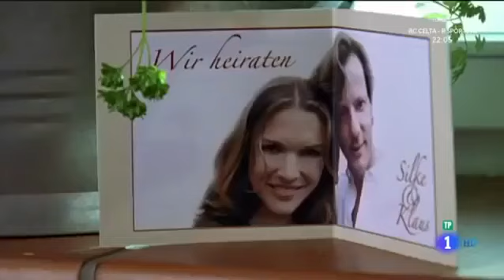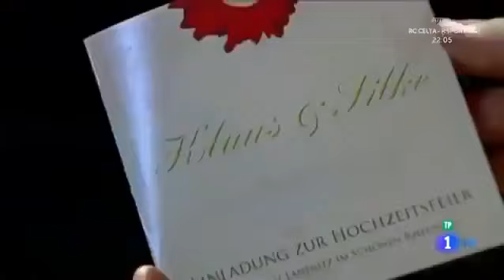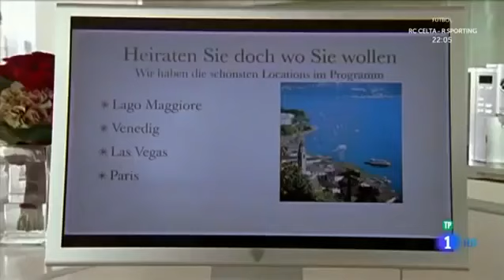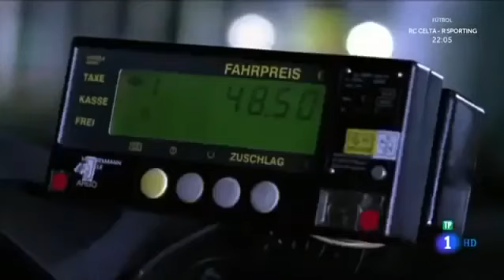Amor en sinfonía ♥♥..ツ